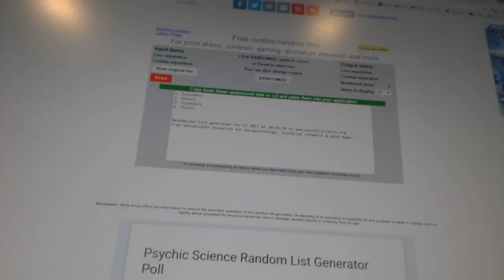C&C #6844 Multi Random